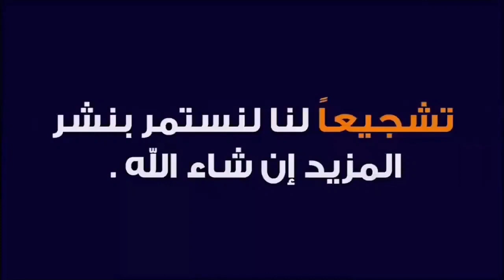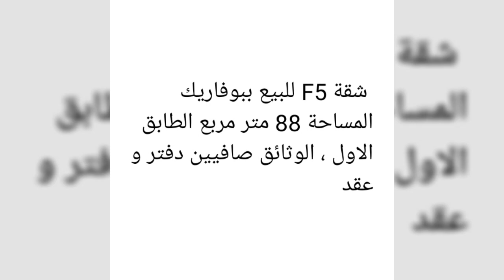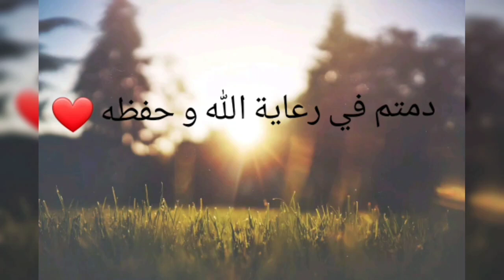شقة F5 للبيع في بوفاريك 🇩🇿😍 سعر مغري جدا و قابل للتفاوض و المساعدة🔥♥️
شقة مخدومة F5 للبيع ببوفاريك
المساحة 88 الطابق الاول ، الوثائق صافيين دفتر و عقد

للتسويق أو إشهار أو ارسال شيء للبيع أو الاستسفسار عن أي شيء او بيع او شراء او كراء أي عقار يرجى التواصل معنا عبر صفحتنا في الفيسبوك من هذا الرابط و شكرا :

 واد كنيس
 شقق
 سكن
 كركاسة
 سكنات
منزل
منازل
شقة
المنازل
بيع
كراء
تبادل
محل
محلات
عقار
عقارات
للبيع
للكراء
فيلات
فيلا
اراضي
ارض
قطع
ادرار
الشلف
الاغواط
ام البواقي
باتنة
بجاية
بسكرة
بشار
البليدة
البويرة
تمنراست
تبسة
تلمسان
تيارت
تيزي وزو
الجزائر
العاصمة
الجلفة
جيجل
سطيف
سعيدة
سكيكدة
سيدي بلعباس
عنابة
قالمة
قسنطينة
المدية
مستغانم
المسيلة
معسكر
ورقلة
وهران
البيض
اليزي
برج_بوعريريج
بومرداس
الطارف
تندوف
تيسمسيلت
الوادي
خنشلة
سوقاهراس
تيبازة
ميلة
عين الدفلى
النعامة
عين تيموشنت
غرداية
غليزان
مليار
مليون
عقد شيوع
دفتر عقاري
عقد ملكية
سوق العقار
عقد ايجار
فلاحية
ليفري فونصي
تيميمون
 تنس
بوقادير
 أفلو
عين البيضاء
عين مليلة
أريس
مروانة
عين توتة
خراطة
أقبو
أولاد جلال
طولقة
 بني عباس
العبادلة
 بوفاريك
العفرون
الأربعاء
سور الغزلان
عين بسام
الأخضرية
 عين صالح
عين قزام
 بئر العاتر
الشريعة
 الغزوات
ندرومة
سبدو
 فرندة
السوقر
قصر الشلال
ذراع الميزان
عين الحمام
أزفون
عزازقة
عين الوسارة
مسعد
الميلية
 العلمة
عين ولمان
بوفاعة
تكسانة
لطاهير
سيدي بوبكر
 عزابة
الحروش
القل
تلاغ
سفيزف
 الخروب
زيغوت يوسف
عين عبيد
حامة بوزيان
ابن زياد
 تابلاط
قصر البخاري
شلالة العذاورة
سيدي علي
بوقيراط
 بوسعادة
مقرة
 المحمدية
سيق
تيغنيف
تفرت
 لبيض سيدي الشيخ
جانت
رأس الوادي
 برج منايل
دلس
 الذرعان
 ثنية الحد
 جامعة
ششار
قايس
أولاد رشاش
 شرشال
القليعة
 شلغوم العيد
فرجيوة
زغاية
مليانة
خميس مليانة
مشرية
عين الصفراء
 بني صاف
حمام بوحجر
المنيعة
متليلي
الفرارة
 واد رهيو
زمورة
مازونة
اراضي سكنية
سوق العقار
عقارات للبيع
منازل للبيع
سوق العقار
وكالة عقارية
المدينة الجديدة
عالم العقار
بنايات
اسعار الشقق
شقق للبيع بالتقسيط
شقق تقسيط
فيلات للبيع
اليورو الأوروبي
الدينار
الريال
الجنيه الإسترليني
الفرنك السويسري
دولار جزر كايمان
الروبل الروسي
USD  الدولار الأمريكي
EUR اليورو
GBP  الجنيه البريطاني
CAD الدولار الكندي
AUD الدولار الأسترالي
JPY  الين الياباني
ال- Bitcoin.
ال- Ethereum.
ال- Ripple XRP
ال- Litecoin.
ال- NEO.
ال - IOTA.
بيتكوين BTC.
الإيثيريوم ETH.
بولكادوت DOT.
الدوجكوين DOGE.
العملة الرقمية تيثر USDT.
كاردانو ADA.
التقنيات المرئية visible technologies
التدريب على تكنولوجيا المعلومات information technology training
دم الحبل السري Cord Blood
شركات التكنولوجيا السحابية cloud technology companies
جوجل ادوورد Google AdWords
درجة سوء mis degree
الماجستير في إدارة تكنولوجيا المعلومات masters in information technology management
إدارة تكنولوجيا المعلومات information technology management
التكنولوجيا الافتراضية virtual technology
درجات التكنولوجيا technology degrees
أمن تكنولوجيا المعلومات information technology security
دورات تكنولوجيا المعلومات information technology courses
التأمين على التكنولوجيا technology insurance
زراعة الشعر Hair Transplant
الخدمات المصرفية Banking
الاستضافة Hosting
القمار على الإنترنت Online Gambling
التداول Trading
الصف المدرسي Classes
البرمجيات Software
الائتمان Credit
القروض العقارية Mortgages
العلاج Treatment
مكافحة الآفات Pest Control
النمل الأبيض Termites
سباكة Plumber
القروض Loans
الاحتياجات الطبية Medical Needs
برمجيات الأعمال Business Software
HVAC
النقاهة Recovery
دعوة المؤتمر Conference Call
مشاركة الوقت Timeshare
نفسي Psychic
القروض Loans
الدعوى Claim
اعادة تأهيل Rehab
خدمات الترميز الطبي Medical Coding Services
النائب Attorney
الرهن العقاري Mortgage
درجة علمية Degree
تنظيف وترميم الخدمات Cleanup & Restoration Services
الخدمات النقدية وقروض يوم الدفع Cash Services & Payday Loans
تأمين Insurance
إدارة الأصول Asset Management
الغاز / الكهرباء Gas/Electricity
محامي Lawyer
كازينو Casino
سندات الكفالة Bail Bonds
خدمات الأعمال Business Services
Béjaïa
Biskra
Béchar
Blida
Bouira
Tamanrasset
Tébessa
Tlemcen
Tiaret
Tizi Ouzou
Alger
Djelfa
Jijel
Sétif
Saïda
Skikda
Sidi Bel Abbès
Annaba
Guelma
Constantine
Médéa
Mostaganem
M'Sila
Mascara
Ouargla
Oran
El Bayadh
Illizi
Bordj Bou Arreridj
Boumerdès
El Tarf
Tindouf
Tissemsilt
El Oued
Khenchela
Souk Ahras
Tipaza
Mila
Aïn Defla
Naâma
Aïn Témouchent
Ghardaïa
Relizane
Timimoun
Bordj Badji Mokhtar
Ouled Djellal
Béni Abbès
In Salah
In Guezzam
Touggourt
Djanet
El M'Ghair
El Meniaa
Adrar
Chlef
Laghouat
Oum El Bouaghi
Batna
oued kniss
immobilier vente et achat
Échange
Wilaya
Daïra
Baladia
Appartement
Villa
A vendre
lotissement
Grand immobilier
garage a louer
ولاية
دائرة
بلدية
الربح من الانترنت
العملات الرقمية
الأسهم
إرتفاع
2020
2018
2017
2016
2015
2014
2013
2025
2024
2019
2021
2022
2023
F2
F3
F4
F5
F6
أف 2
أف 3
أف 4
أف 5
أف 6
Dollar américain
Euro
Yen japonais
Livre sterling
Dollar australien
dinar
rial
devise
agence immobilière
nouvelle ville
algerie
Millions
Milliards